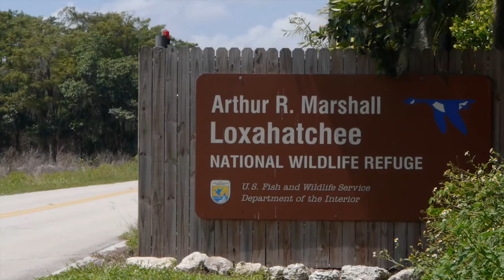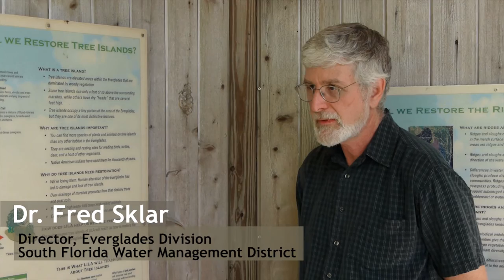Achieving Environmental Balance: FIU research in the Florida Everglades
A documentary on FIU's role in environmental research in South Florida.